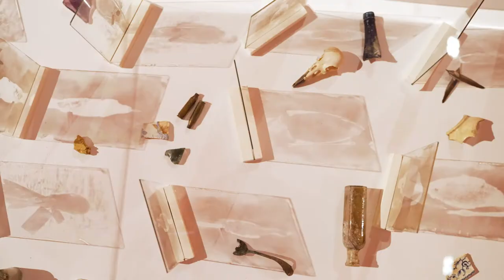Barka, The Forgotten River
Barka: The Forgotten River | A collaboration between Badger Bates, Justine Muller and the Wilcannia Community
June 12 – November 21
Maitland Regional Art Gallery

Barka: The Forgotten River reflects the love artists Badger Bates and Justine Muller have for the Barka, or Darling River – “our mother and the blood in our veins” – and its people, the Barkandji.

This video is part of Museums & Galleries of NSW ‘Let’s Get Digital’ initiative, proudly supported by the NSW Government though Create NSW as part of Arts Restart.

Produced by Newy Digital for Maitland Regional Art Gallery.

Originally recorded and published 12 July 2021